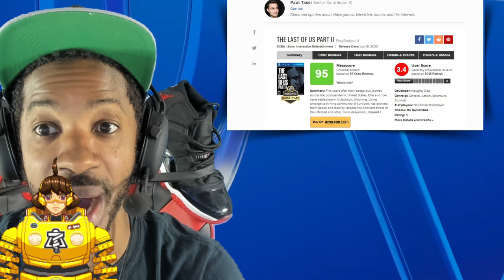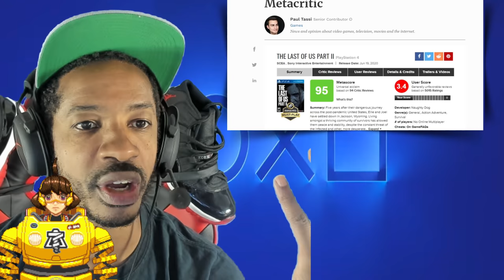Nintendo Presentation Announced!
Gamertag: OB1playYT XF
PSN: OBE1plays_Yutube
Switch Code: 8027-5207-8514